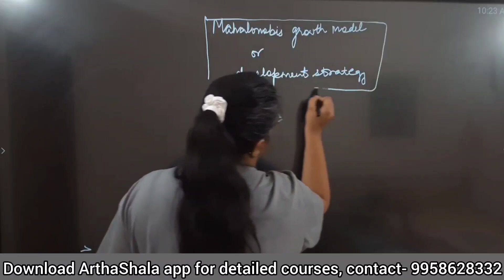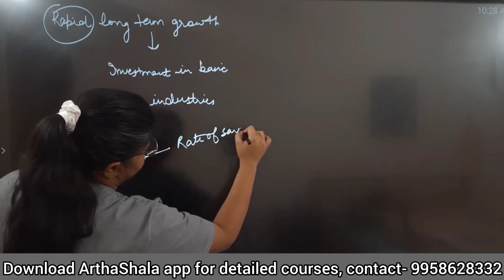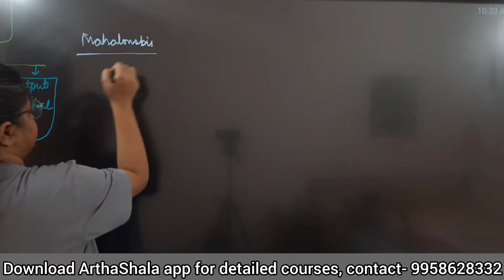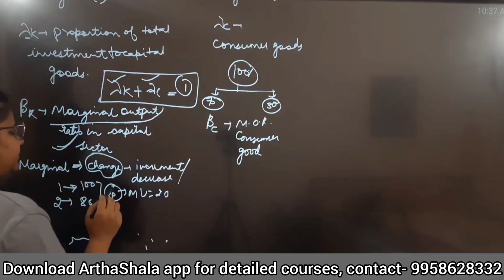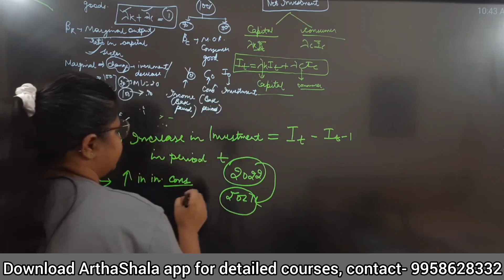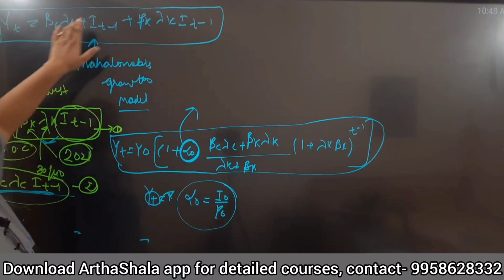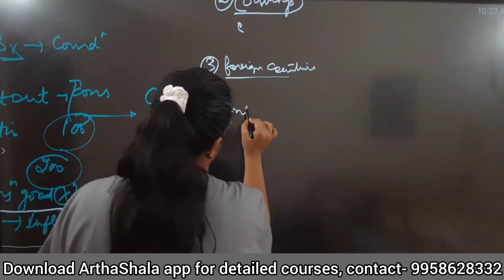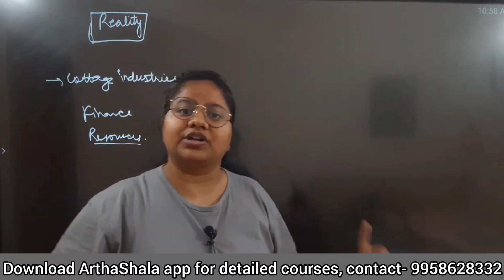MAHALANOBIS MODEL OF GROWTH | SECOND FYP | INDIAN ECONOMY | UPSC ECONOMICS OPTIONAL | IES | UGC NET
Hello everyone, In this video I have explained about Mahalanobis model of growth. Mahalanobis strategy of development emphasising basic heavy industries which was adopted first of all in the Second Plan also continued to hold the stage in Indian planning right up to the Fifth Plan which was terminated by the Janata Government in March 1978, a year before its full term of five years.

For Planning in India related video just check out the complete playlist of PLANNING | INDIAN ECONOMY | UPSC ECONOMICS OPTIONAL

For Complete courses of UPSC ECONOMICS OPTIONAL | IES | and other courses related to Economics just check our app Arthashala

SET THEORY | UNION |INTERSECTION | DIFFERENCE OF SETS | D MORGAN'S LAW| MATHEMATICAL ECONOMICS | UGC NET ECONOMICS| BECC102| BECC 104 | MEC 103

ECONOMETRICS FOR NTA NET ECONOMICS | JRF ECONOMICS | OLS | ORDINARY LEAST SQUARES | ECONOMETRICS LECTURES FOR IGNOU | MEC E 101

HYPOTHESIS TESTING| TYPE A AND TYPE 2 ERROR| CRITICAL REGION| VALUE| LEVEL OF SIGNIFICANCE| NULL AND ALTERNATIVE HYPOTHESIS| T-TEST| Z-TEST|F-TEST

BECC 102 | SETS | RELATION AND FUCNTIONS | DERIVATIVES AND INTEGRATION | IGNOU BECC 102| ECONOMICS HONOURS | COORDINATE GEOMETRY | SEQUENCE AND SERIES